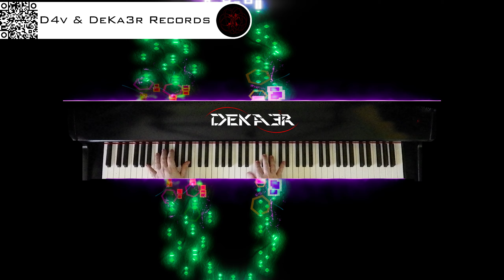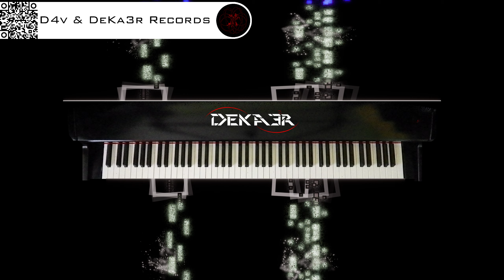🔴 irl 🎹 BALLAD OF LOVE - MÚSICA • PIANO MUSIC • PRODUCER • COMPOSER